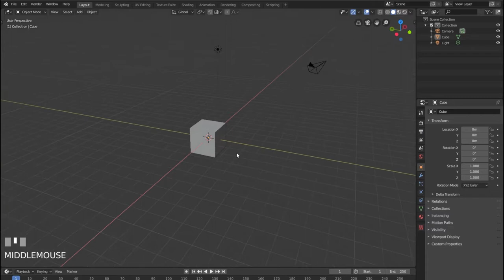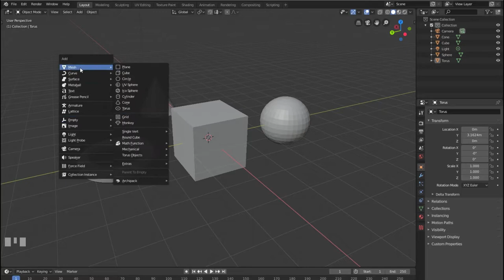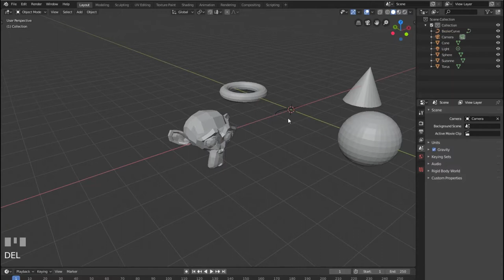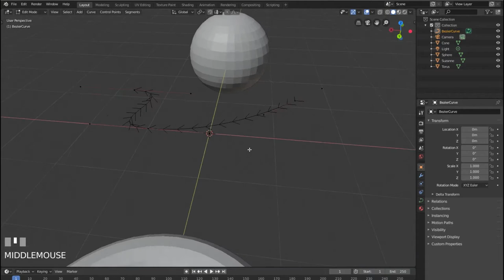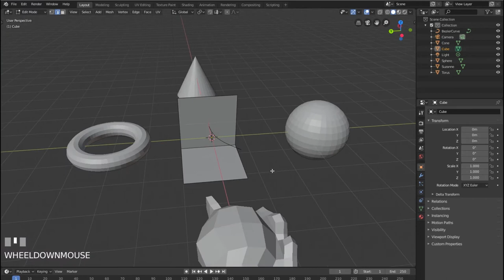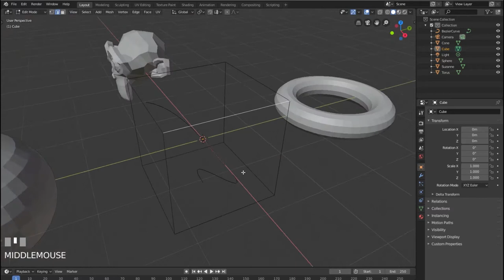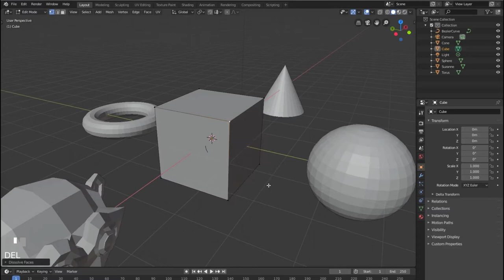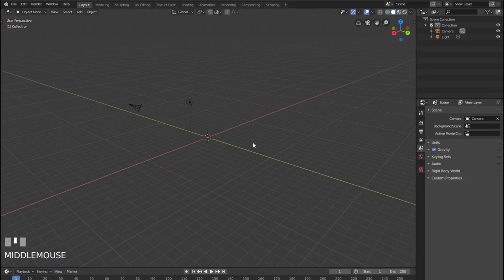Add & Delete - Blender 2.80 Fundamentals